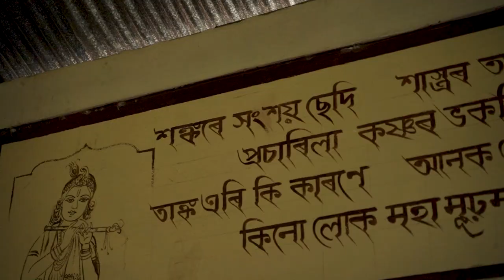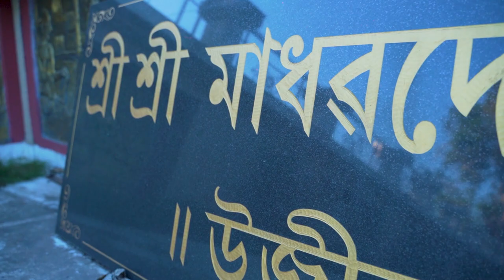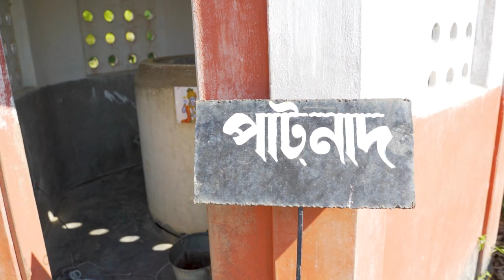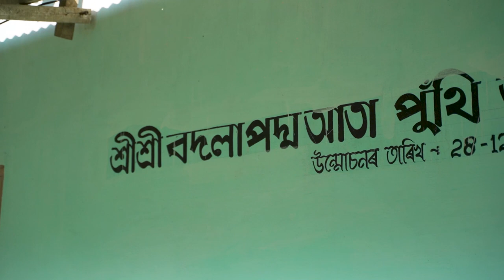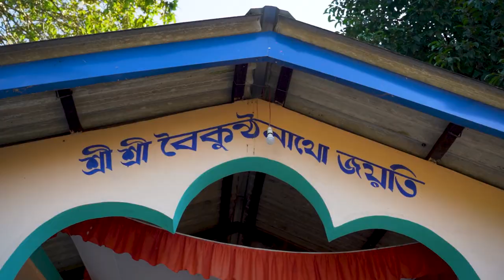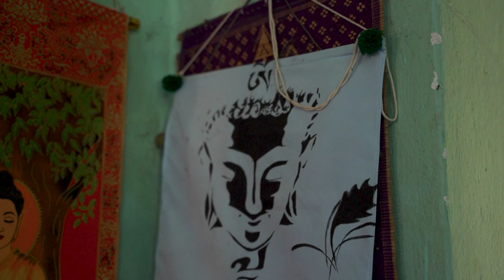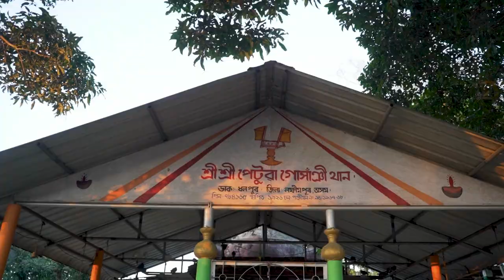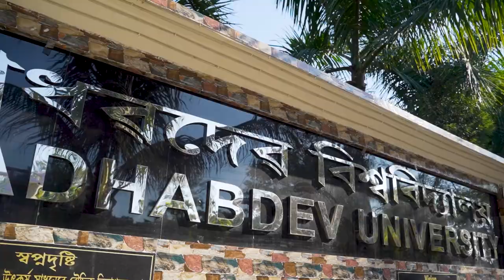অপৰূপা | The Land of Madhavdeva | Documentary | Parthapratim Bora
Delve into the sacred land of Sri Sri Madhabdeva's birthplace Narayanpur. The Exhibition Subcommittee (Organizing Committee) of 76th Plenary Session of Assam Sahitya Sabha presents a documentary on the place mentioned as Bornarayanpur in historical texts, characterized by the union of multi-faced ethnicity, culture and folklore, and hailed as "the place of Barovaishnav".

Parthapratim Bora

Produced by
Exhibition Subcommittee (Organizing Committee)
76th (Narayanpur) Plenary Session of Assam Sahitya Sabha

Videography
NAI Production

Management
Siddhartha Suman Bora
Mrityunjoy Borah